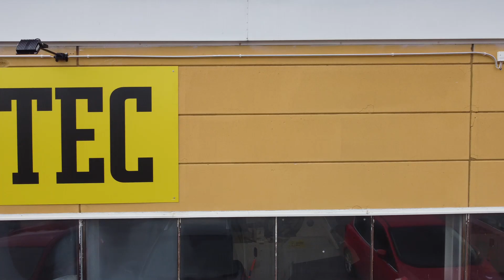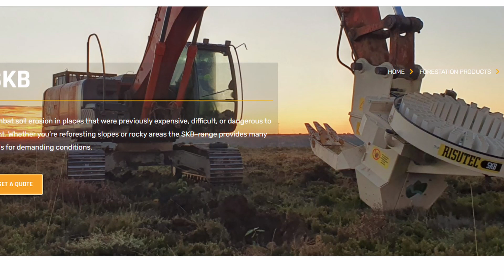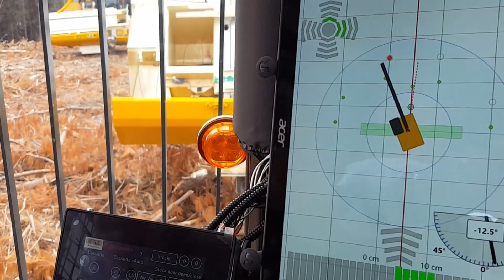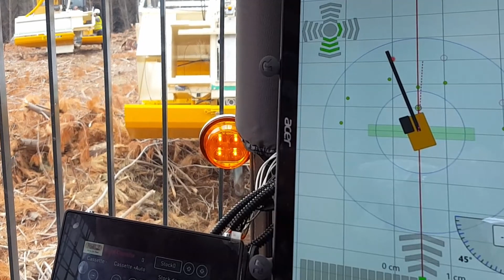Mechanized Forestry - Expanding Operations in Chile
Mechanized forestry is expanding in Chile with the delivery of these SKB-240 reforesting machines from Risutec. Learn how the Chilean forest industry is expanding the planting season, reaching productive planting speeds and reforesting hard to access areas.